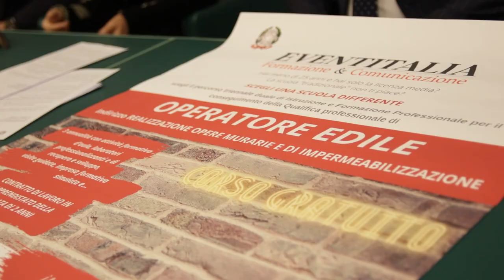Un corso per diventare muratore edile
Presentato a Teramo il percorso di Istruzione e Formazione Professionale triennale gratuito per il conseguimento della qualifica professionale di Muratore Edile affidato dalla Regione Abruzzo ad Eventitalia in collaborazione con l’ANCE